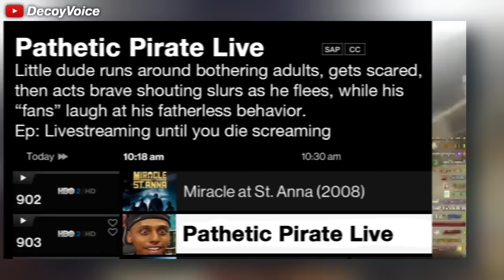They finally took care of him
Livestreamer karma came in record time. But what kind of cautionary tale did we learn.